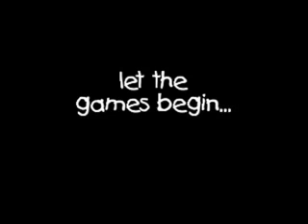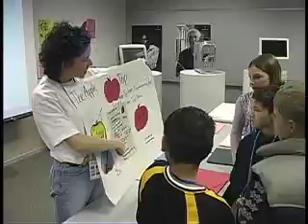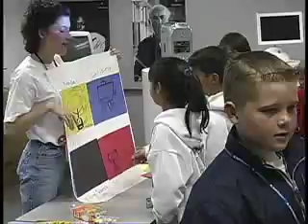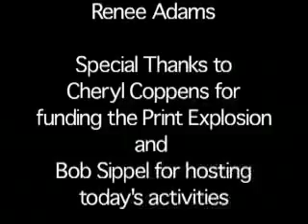Todd Vatalaro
Rockets.